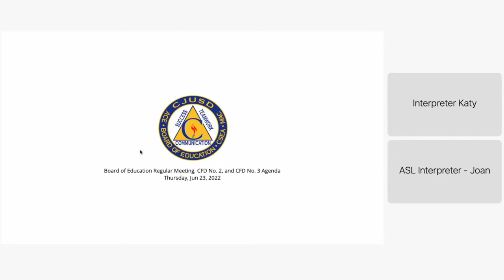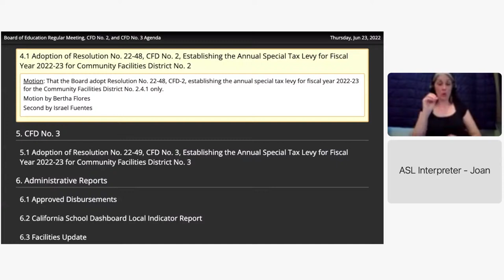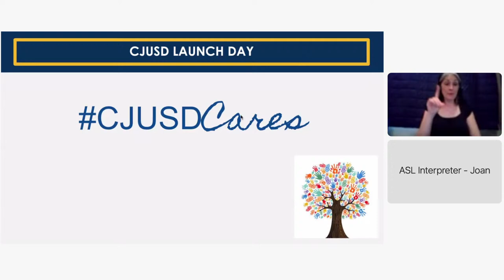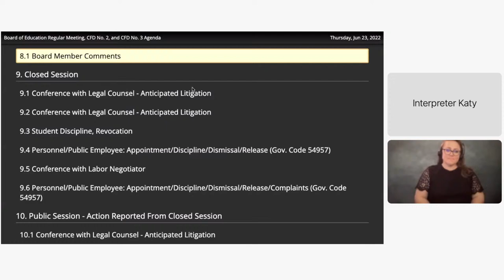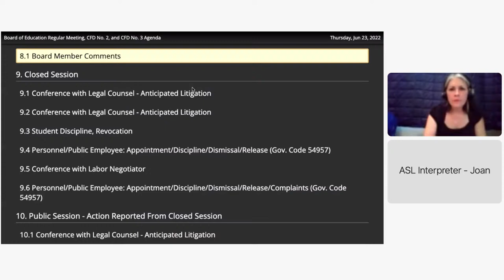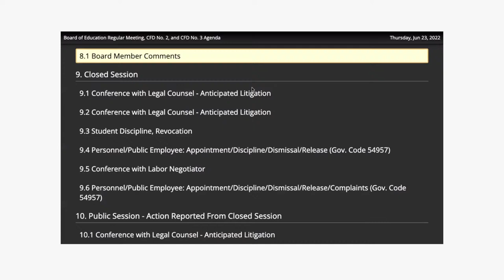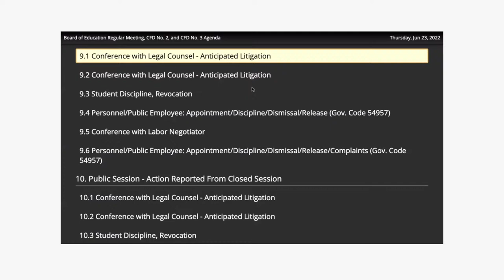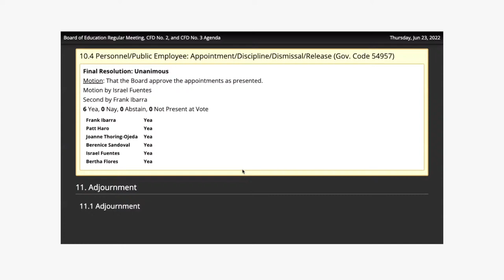CJUSD Board Meeting - June 23, 2022